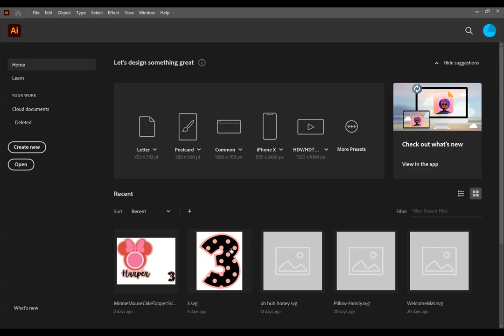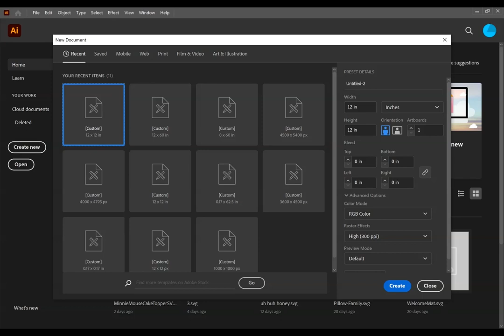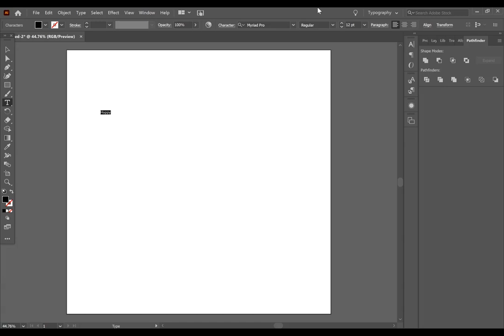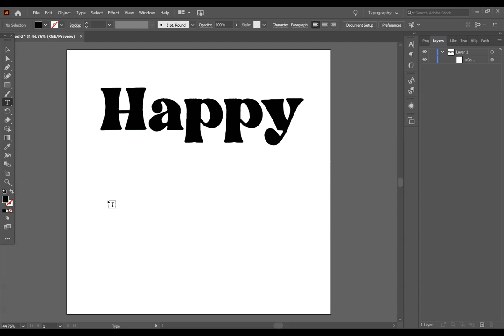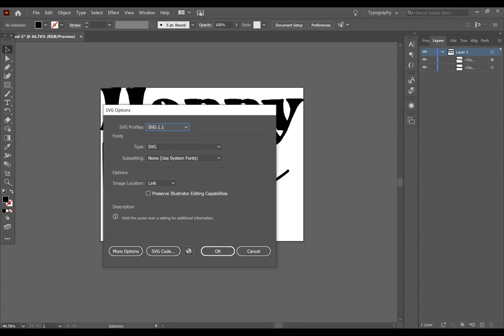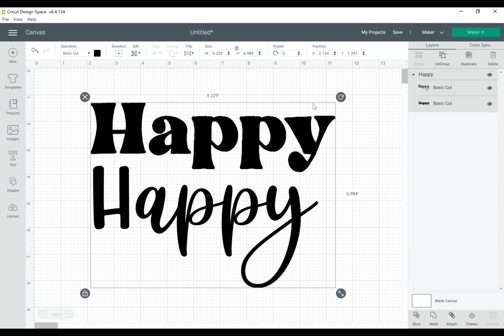How To Convert Text Into A SVG Cut File for Cricut! | Adobe Illustrator for Crafters Series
Hi Crafters! I am so excited to bring you this new series on my channel called Adobe Illustrator for Crafters. As a huge thank you for all the love and support you have shown me over the past year, I wanted to give back to you guys in a big way. This entire course is 100% free and will teach you everything you've ever wanted to know about creating your OWN SVG cut files to be used with your Cricut, Silhouette, and other cutting machines! Let's getting designing.

Lesson 1: How To Convert Text into SVGs